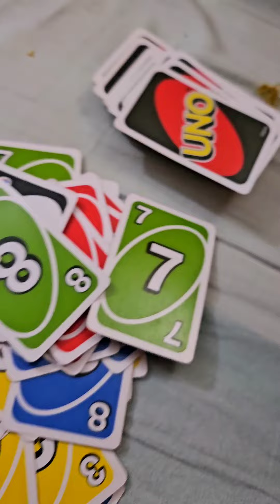বেইলি রোডের বেলি ফুল আর ২০২৩ এর প্রথম ফুচকা খেলাম বেইলি রোডে এসে